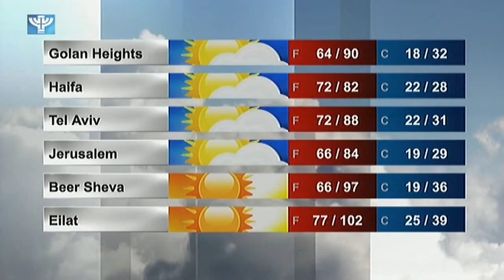IBA News 2015 09 26